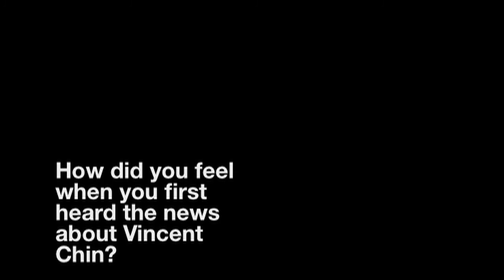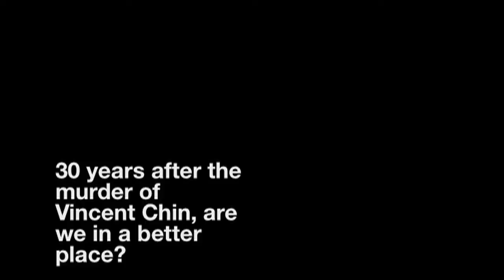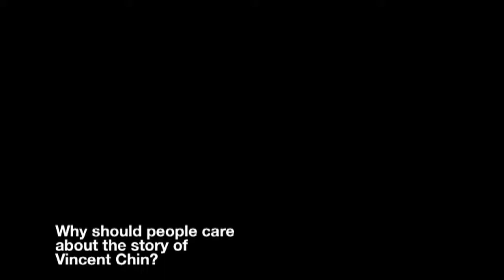On the 30th Anniversary of the Killing of Vincent Chin - Larry Hama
Comic book/entertainment legend Larry Hama reflects on the racially motivated killing of Vincent Chin.

Interview by Tak Toyoshima